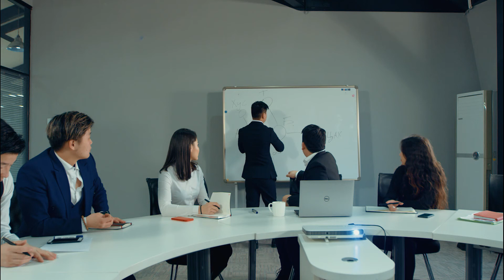Петровис – Бэлгэнд Гаръя /Би Даая/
Захиалагч : Петровис
Найруулагч : Г.Цэлмүүн
Зураглаач : Б.Гантулга
Техникч : Э.Баярбат